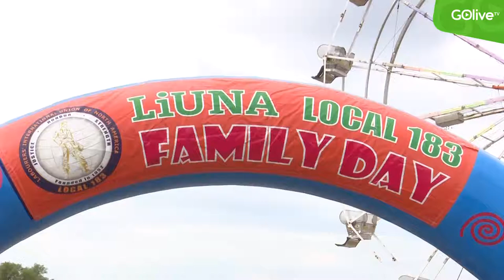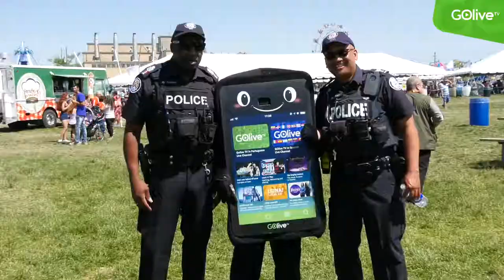LiUNA Local 183 - Family Day 2019